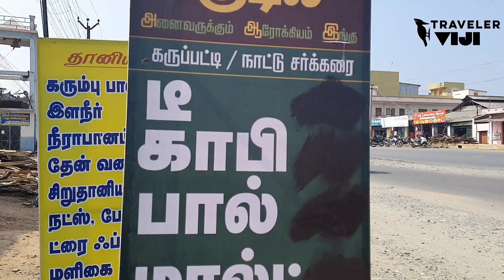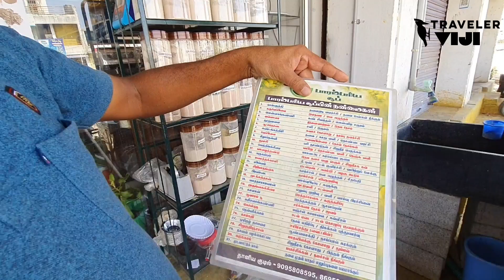கவுந்தபாடில செமயா ஒரு கடை| 31 வகையான சூப் | சிறுதானிய ஸ்நாக்ஸ்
சிறுதானிய குடில் -கவுந்தபாடி நால்ரோடு குபேரன் -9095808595